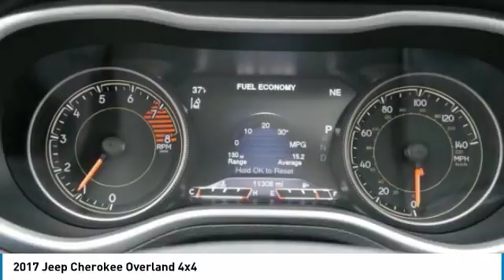2017 Jeep Cherokee 3A180066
2017 JEEP CHEROKEE Willmar, MN
Stock# 3A180066

CHRYSLER CERTIFIED PRE-OWNED, ONE OWNER, CLEAN CARFAX, HEATED SEATS, REMOTE START, COOLED SEATS, PANORAMIC ROOF, BACKUP CAMERA, ADAPTIVE CRUISE CONTROL, Active Drive II Badge, Adaptive Cruise Control w/Stop & Go, Advanced Brake Assist, Full Speed FWD Collision Warn Plus, Jeep Active Drive II, Lane Departure Warning Plus, Parallel & Perp Park Assist w/Stop, Rain Sensitive Windshield Wipers, Technology Group, Wheels: 18  x 7  Polished Aluminum. CARFAX One-Owner. Clean CARFAX. Certified.

2017 Jeep Cherokee Overland 4WD 4x4 Billet Silver Metallic Clearcoat

Chrysler Group Certified Pre-Owned Details:

* 125 Point Inspection
* Roadside Assistance
* Transferable Warranty
* Vehicle History

Awards:
* 2017 KBB.com 10 Most Awarded Brands